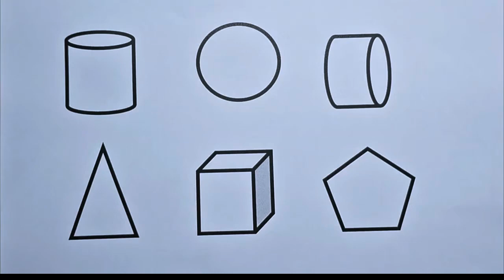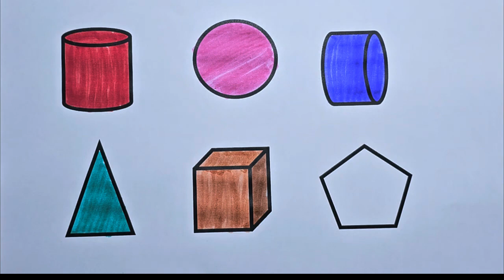Preschool Learning Videos Let's Learn Geometric